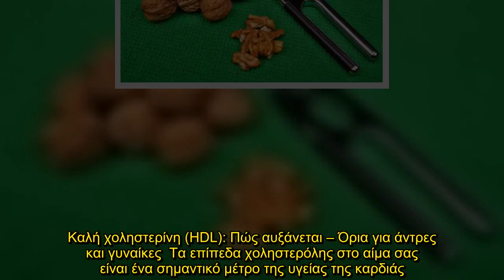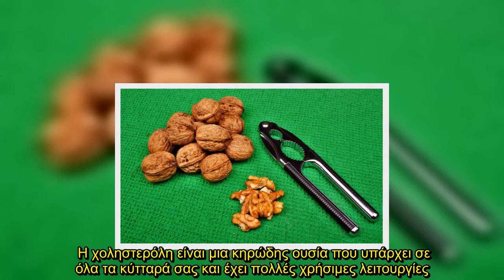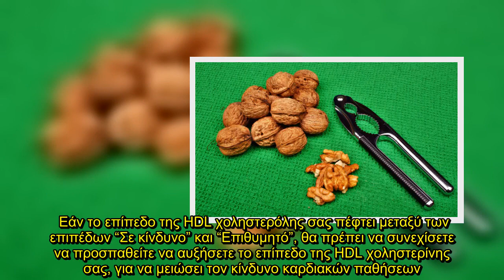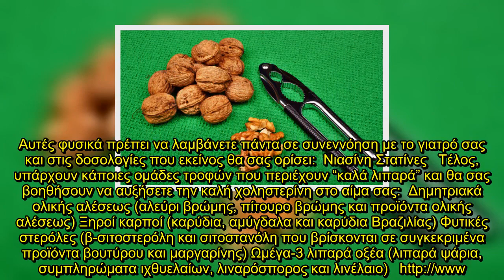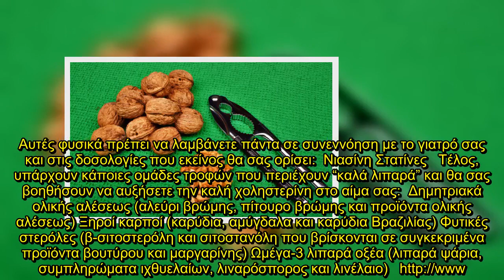✅ Καλή χοληστερίνη (HDL): Πώς αυξάνεται – Όρια για άντρες και γυναίκες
💖Καλή, χοληστερίνη(HDL)Πώς, αυξάνεται–Όρια,
✍  Καλή χοληστερίνη (HDL): Πώς αυξάνεται – Όρια για άντρες και γυναίκες  Τα επίπεδα χοληστερόλης στο αίμα σας είναι ένα σημαντικό μέτρο της υγείας της καρδιάς. Ειδικά όσον αφορά την HDL χοληστερίνη, γνωστή επίσης και ως σας «καλή» χοληστερόλη, όσο μεγαλύτερο είναι το επίπεδό της, τόσο το καλύτερο για εσάς.    Καλή χοληστερίνη - Αν και ο γιατρός σας μπορεί να σας πει να μειώσετε την ολική χοληστερίνη σας, είναι σημαντικό να μπορέσετε ταυτόχρονα να αυξήσετε την υψηλής πυκνότητας λιποπρωτεΐνης (high- ...